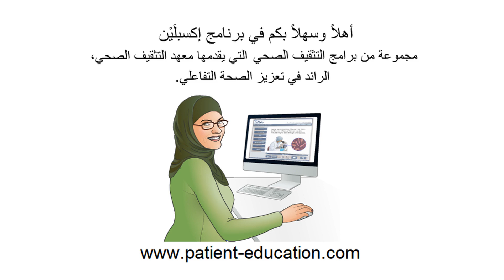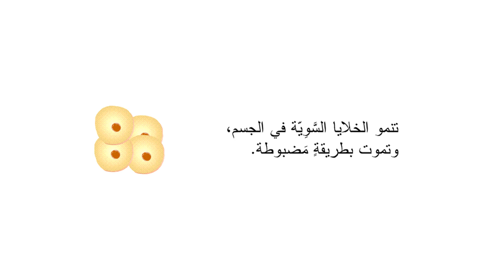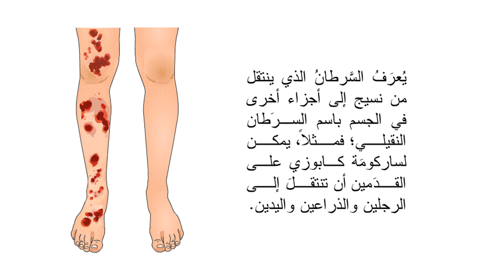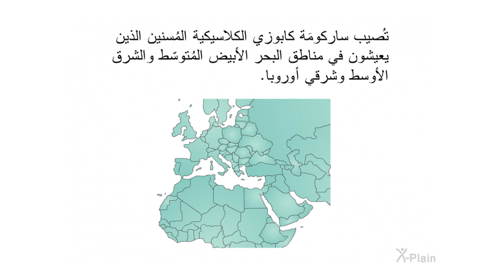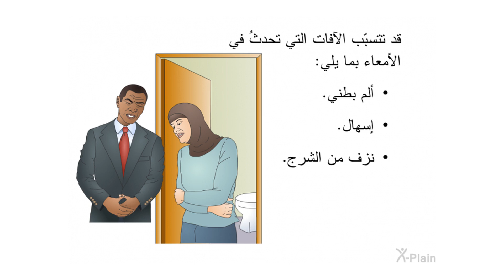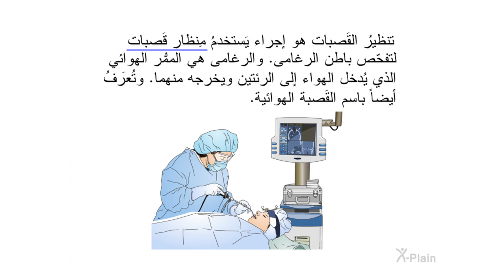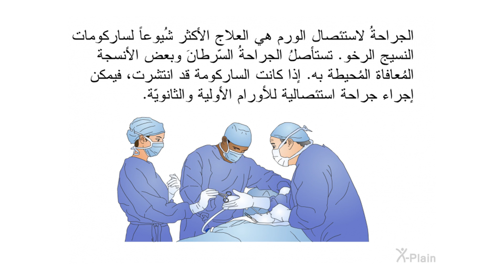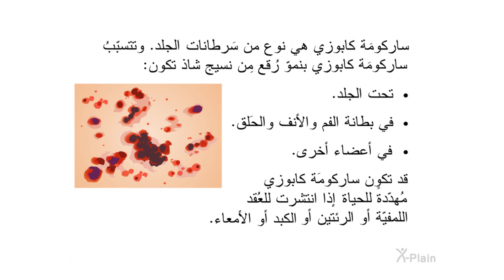ساركومَة كابوزي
يشرحُ هذا البرنامجُ ساركومَة كابوزي. وتُعرَفُ ساركومَة كابوزي أيضاً باسم ساركومَة كابوزي المرافقة لفيروس الهربِس. ويتضمّنُ البرنامج الأقسام التالية: ما ساركومَة كابوزي، وما السرطان، وما أسباب ساركومَة كابوزي، وما أعراض ساركومَة كابوزي، وكيفَ تُشخّص ساركومَة كابوزي، وكيفَ تُحدّد مراحل ساركومَة كابوزي، وكيف تُعالج ساركومَة كابوزي، وما العناية الداعمة لساركومَة كابوزي.

:الأقسام
00:00 - البداية
00:43 - مُقدّمة
01:39 - ساركومَة كابوزي
03:06 - السرطان
05:36 - الأسباب
08:01 - الأعراض
09:34 - التشخيص وتحديد المرحلة
13:11 - العلاج والعناية الداعمة
16:49 - الخلاصة
18:00 - النهاية

ocfn01a1 Kaposi's Sarcoma